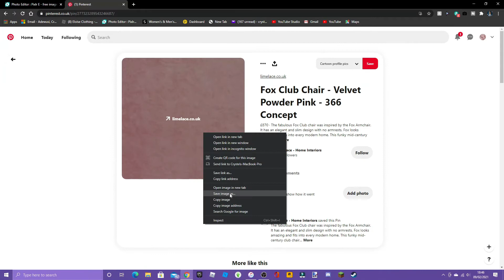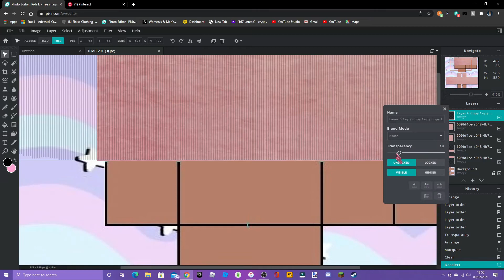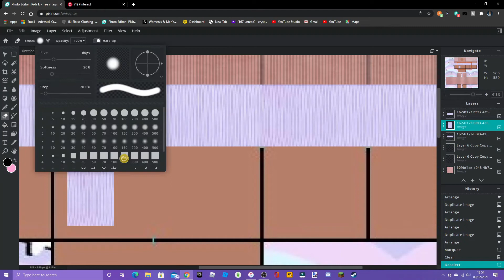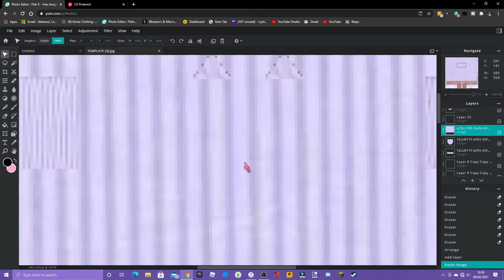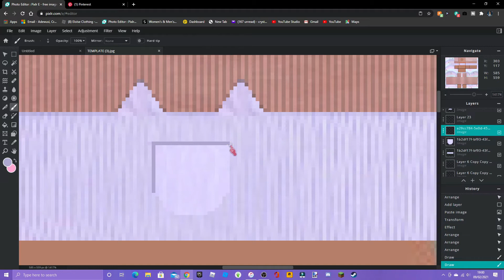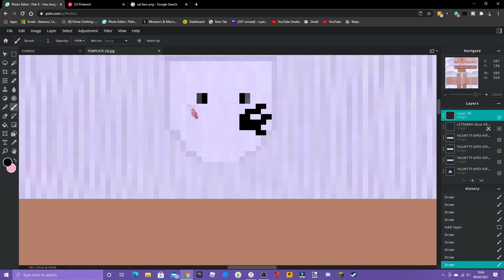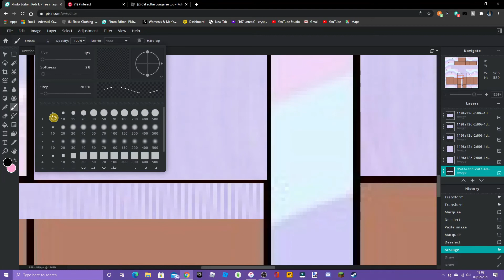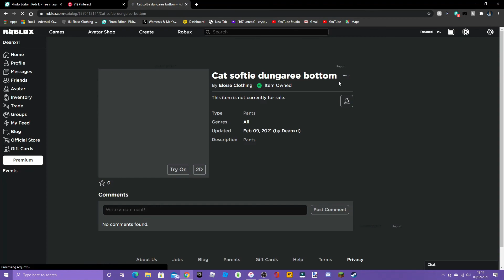SOFTIE OUTFIT SPEED DESIGN #1 | Roblox Clothing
☆ Check This  ☆

Roblox Clothing

I’m slacking a bit with my videos but I promise to step my game up and make some exciting content for all of you. In todays video I used another suggestion and designed a cute cat softie outfit.

Softie outfit #1
Cat softie dungaree top -

• ₊°✧︡ ˗ ˏ ˋ ♡ ˎˊ ˗
Roblox username - Deanxrl